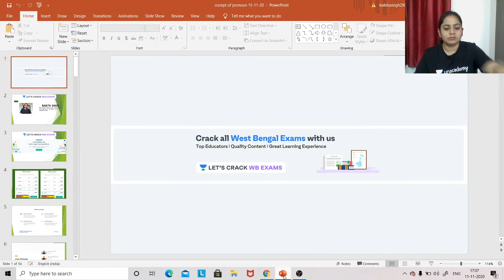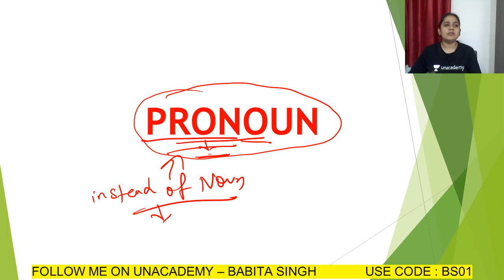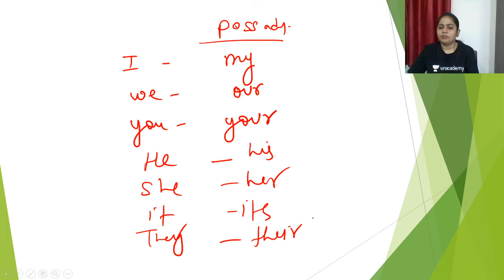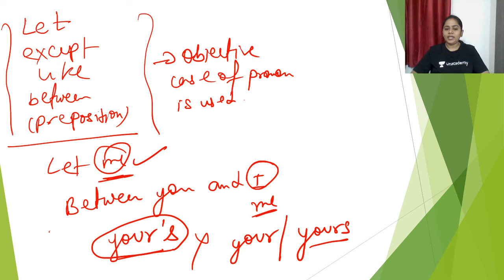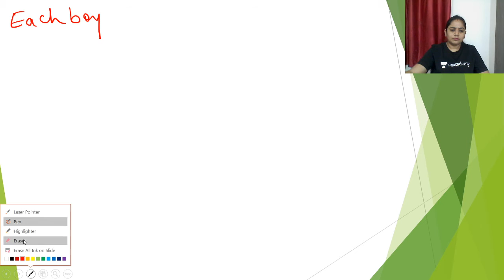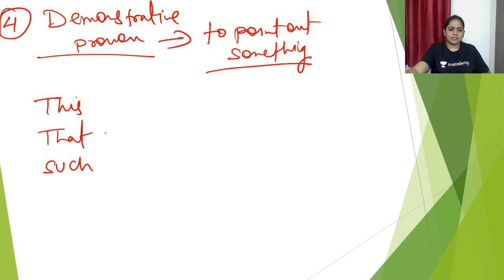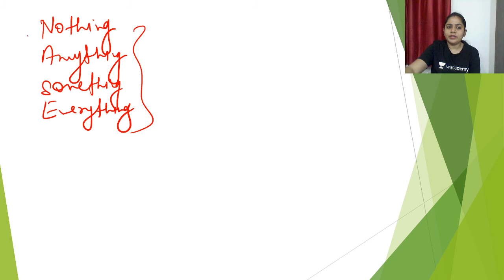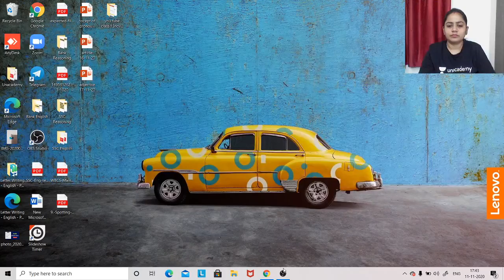Pronoun | Grammar | English | WBCS 2020/2021 | Babita Singh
Babita Singh and more top educators are teaching live on Unacademy Plus.

This session starts with a discussion on English Grammar. In this lesson, Babita Singh shares her various preparation strategy along with examples which will help you to crack the exam.

Unacademy Plus Subscription Benefits:

1. Learn from your favorite educator
2. Dedicated DOUBT sessions
3. One Subscription, Unlimited Access
4. Real-time interaction with Educators
5. You can ask doubts in live classes
6. Limited students
7. Download the videos & watch offline